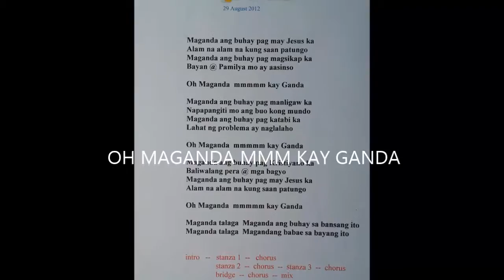Exm3n VLOG # 40 - End time msG @ Maganda ( facebook v2 lyrics )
...Philippine music needs a NEW HERO...
...please welcome : End time msG
...calling all record company,band mngr,producer,please help us n rcording r 1st album

...1   God have mercy on us
...2   Pilipinas
...3   Mark 8:38
...4   Maganda
...5   Sailor
...6   Comforter
...7   You are my God
...8   Kabayan II
...9   The most famous Man ever walk in this land
        . . . GODBLESS . . .